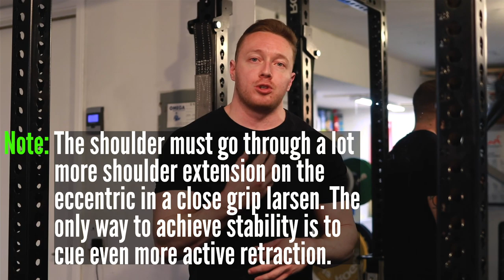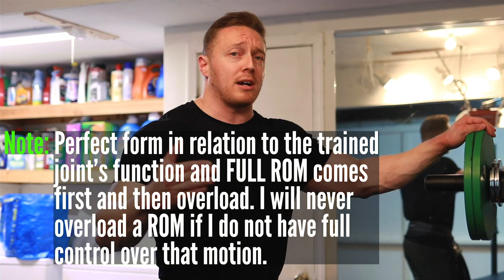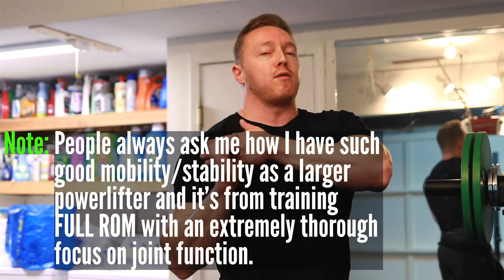Function Over Load For Accessory Work | Prime Powerbuilding Episode 8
Welcome to my power building series! I have a dedicated playlist on my channel to all of the videos in the series. At the end of this series I will be releasing this exact program for the masses! The program will be highly customizable to fit the individual lifter down to the exact volume, exercise selection and layout of the program!

This is episode 8 showing an inside look into my upper body strength day. This is my heavier upper body day on the program and in today's video I discuss the HUGE importance of function and ROM when it comes to technique. Most powerlifters and powerbuilders sacrafice form, function and ROM to "overload" accessory work. This is NOT the way. Instead I explain why function comes first and then we overload that function.

If you are interested in more videos covering the biomechanics of what functions I think are key for powerlifters and powerbuilders let me know!

If you are interested in coaching shoot me an email at the address above. I offer a variety of hands on and hands off coaching packages to suit every need. I work with both elite powerlifters at the highest level as well as every day lifters just trying to get in the best shape and strength of their life! We have 3 coaches at Prime who are all versed in the best powerlifting and body composition programming you can get! We all have both national level powerlifters and casual gym trainees under us. We can take you to the next level!